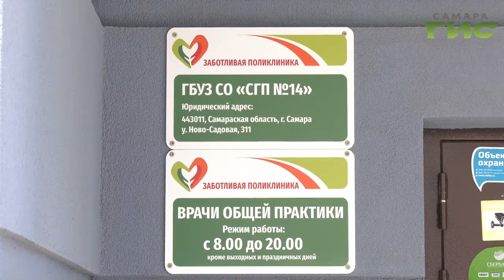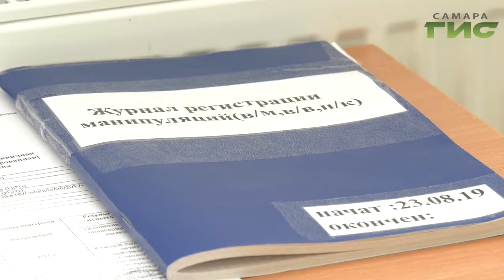В Самаре открылся еще один офис врача общей практики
Первичная медико-санитарная помощь - в шаговой доступности.В Самаре  открылся новый офис врача общей практики - филиал  городской  поликлиники № 14. Офис разместили  рядом с физкультурно-оздоровительным комплексом "Ипподром-Арена". Его открыли благодаря  национальному  проекту "Здравоохранение", его  задача -  сделать врачебную помощь более доступной и качественной.